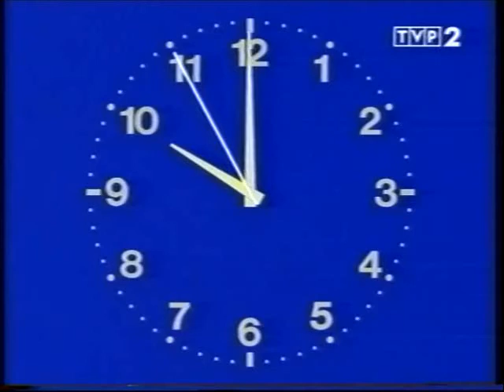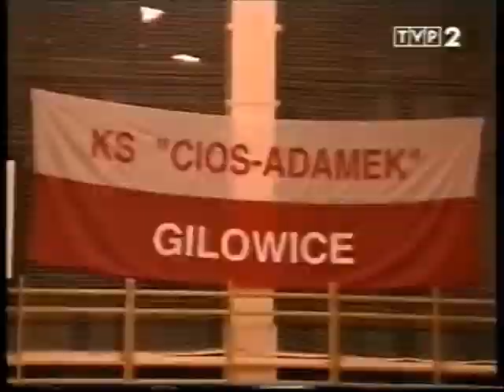15.11.2005 Tomasz Adamek pomaga. Pobite dzieci w szpitalu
Panorama 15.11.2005. Zapraszam na FB TVPolandAntena